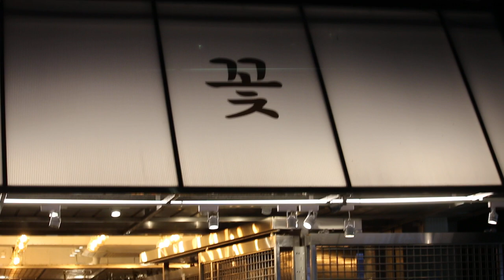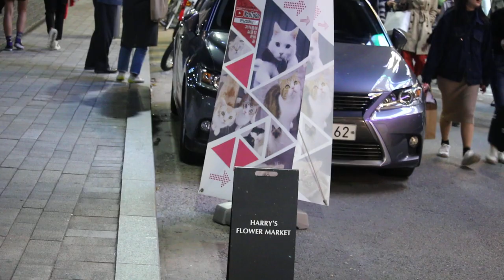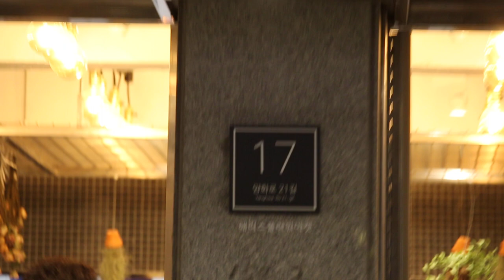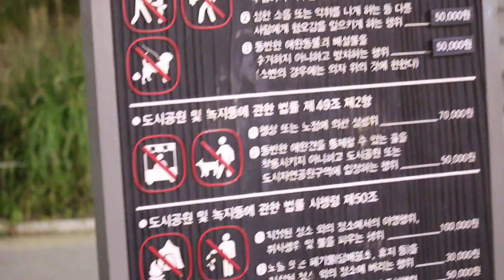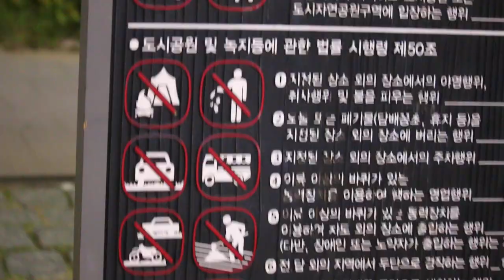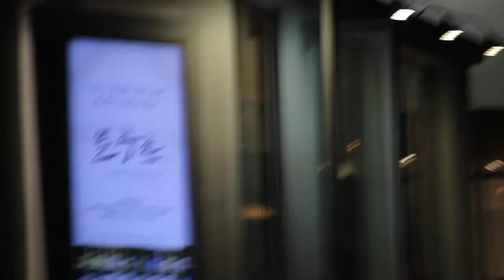Travel Video: Harry's Flower Market, Hongdae, Seoul. Pt 1/2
Oct 3, 2018.  Flower shop in Hongdae, Seoul, South Korea